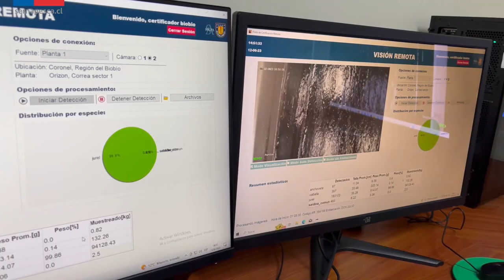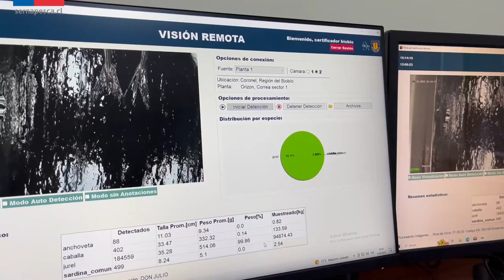Uso de Inteligencia Artificial en la Fiscalización Pesquera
Sernapesca, junto con académicos de la Universidad de Concepción y profesionales de la Consultora SICPA, desarrollaron un proyecto piloto de certificación remota de especies pesqueras pelágicas desembarcadas mediante el uso de cámaras e Inteligencia Artificial. Dicho piloto fue aplicado en forma experimental en la pesquería de de jurel, y de sardina común y anchoveta, implementándose en las pesqueras Orizon de Coronel, y Blumar de Talcahuano.